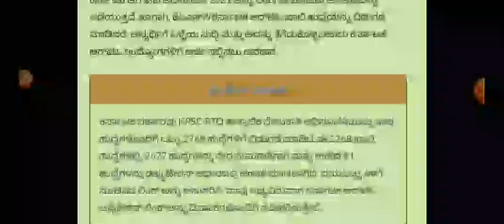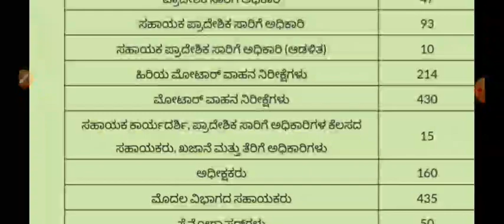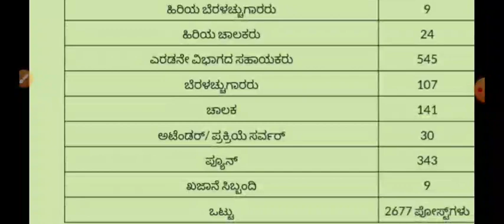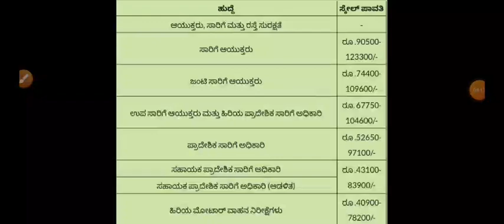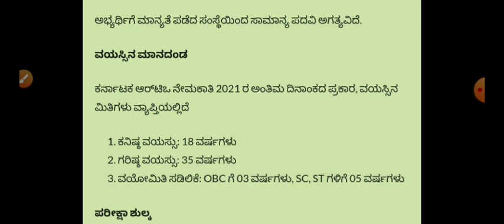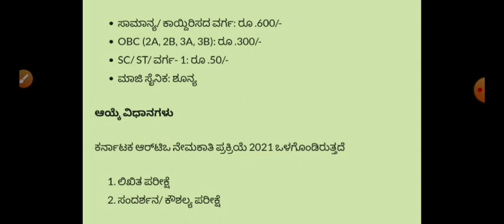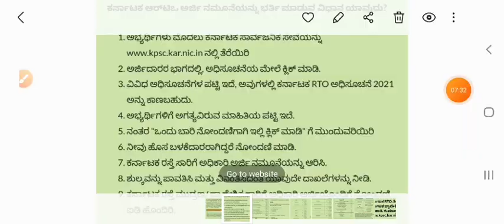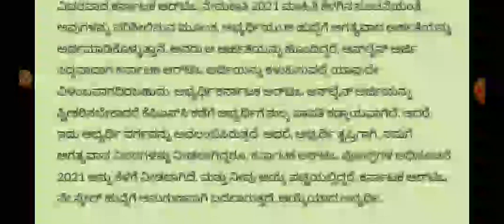Karnataka RTO Recruitment 2021|| KPSC RTO Recruitment 2021in Kannada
Karnataka RTO Recruitment 2021|| KPSC RTO Recruitment 2021in Kannada IN KANNADA

ಅಂಗನವಾಡಿ ಕಾರ್ಯಕರ್ತೆ ಮತ್ತು ಸಹಾಯಕಿ ಹುದ್ದೆಗೆ ಮೊಬೈಲ್ನಲ್ಲಿ ಅಪ್ಲೈ ಮಾಡುವ ವಿಧಾನ

. gk smart circle